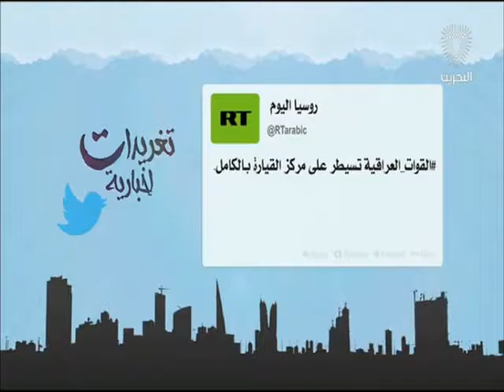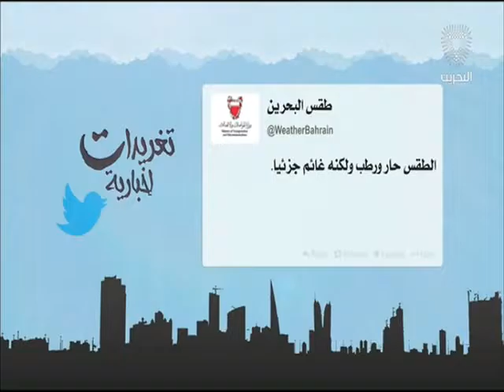البحرين: تغريدات أخبارية 24-08-2016